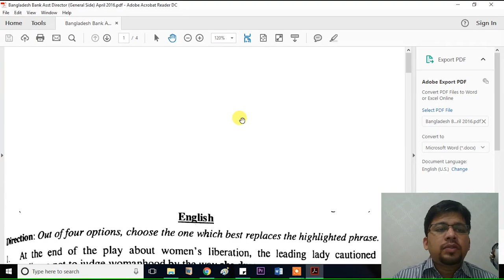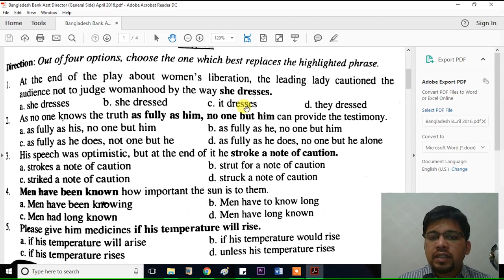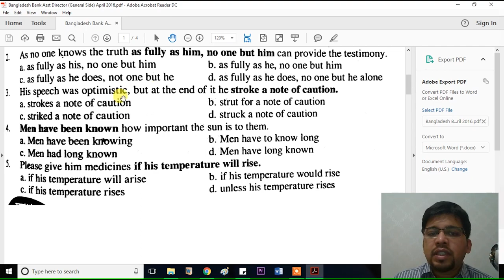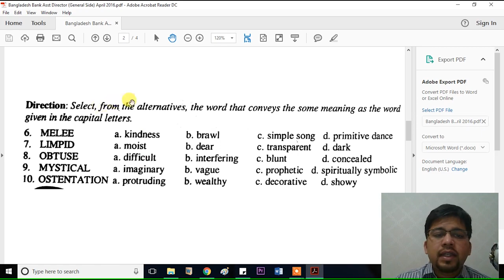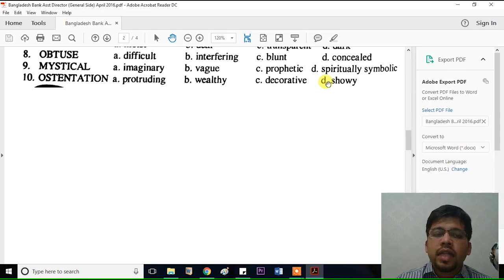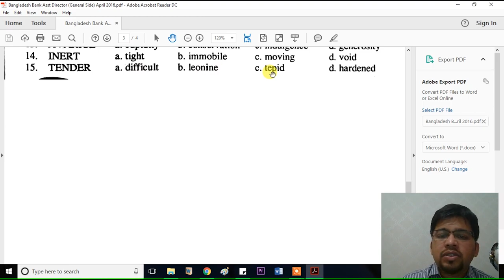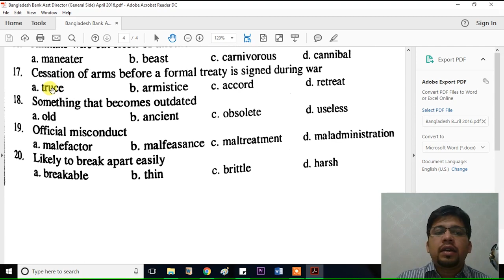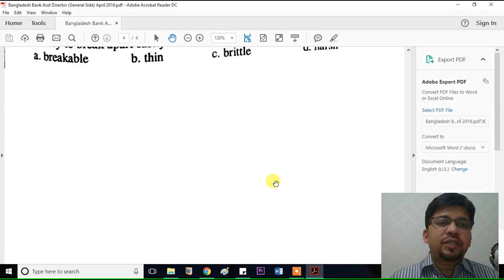Bangladesh Bank Asst Director (General Side) April 2016 English Solution | Mushbhai School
In this video, I have explained the English part of Bangladesh Bank Asst Director (General Side) April 2016 exam.

The solution videos of Bank exams and recruitment tests of the Mushbhai School Channel will help you to get a job. You will be able to quality in top Banks, Multinational or National companies. You will progress in your professional career and at the same time help others to do so. These videos will help you get admission into Undergraduate and Post Graduate degrees of top private and public universities.

1. Watch the solution videos of Mushbhai School thoroughly and discuss among friends.
2. If you think a video needs to be reviewed before Bank Exams or other Recruitment Tests, add to your favourite.
3. Review, excel and have a great career!